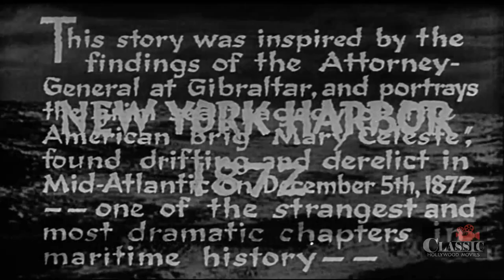Phantom Ship (The Mystery of the Mary Celeste) (1935) | Full Movie | Bela Lugosi | Denison Clift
Phantom Ship (The Mystery of the Mary Celeste) (1935) Full Movie starring Bela Lugosi, Shirley Grey, Arthur Marhetson and is directed by Denison Clift. Written by Denison Clift & Charles Larkworthy.

During a horrific storm at sea, the crew realizes that there is a murderer among them who is killing them off one by one.